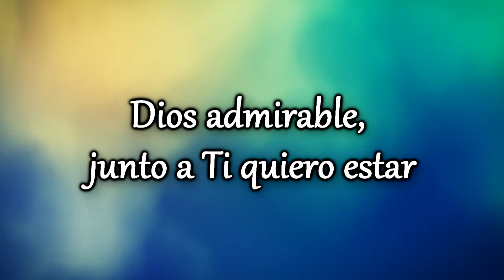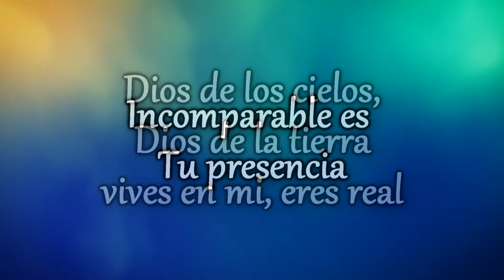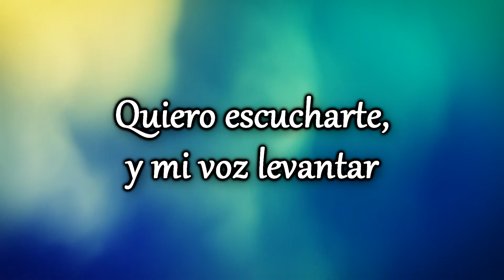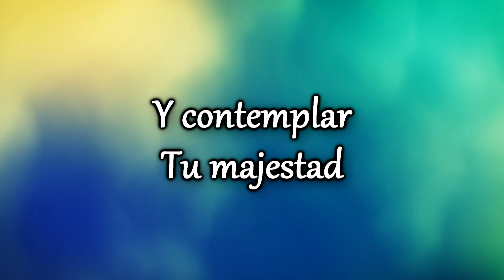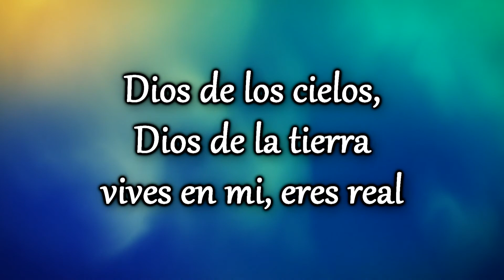Por Siempre - NEON | Con Letra | "Es Tiempo"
Por Siempre  - NEON (Letra) Por Siempre - NEON (Letra) "Es Tiempo"
Espero que les guste, Dios les bendiga :)